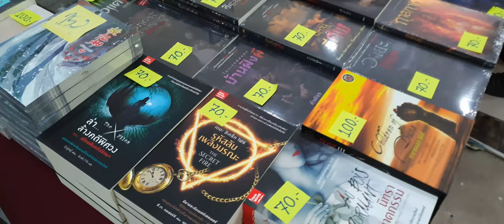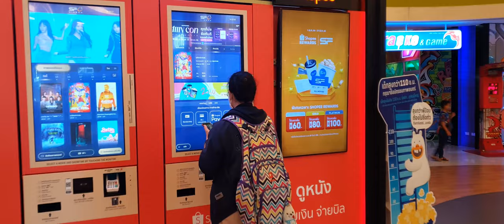สัปดาห์หนังสือและการเรียนรู้ อุบลราชธานี ครั้งที่ 12 [21:9] UltrawideVideos 4K UHD 60 FPS # 4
สมาคมผู้จัดพิมพ์และผู้จำหน่ายหนังสือแห่งประเทศไทย (PUBAT) ได้นำงานดี ๆ เดินทางมาพบปะทุกท่านถึงอุบลราชธานีแล้ว พบกับร้านหนังสือมากมาย ที่พร้อมใจกันนำหนังสือดี มีคุณภาพมาให้พี่น้องชาวอุบลได้เลือกสรรไปอ่านกันอย่างจุใจพร้อมทั้งพบปะนักเขียนในดวงใจ และกิจกรรมดี ๆ อีกมากมายตลอดทั้งงาน
            นายปัญญา แพงเหล่า ผู้สื่อข่าวพิเศษ EduGuide 4.0 รายงานข่าวเมื่อวันที่ 12 สิงหาคม 2566 นายบดินทร์ เกษมศานติ์ รองผู้ว่าราชการจังหวัดอุบลราชธานี เป็นประธานเปิดงานสัปดาห์หนังสือและการเรียนรู้ ครั้งที่ 12 “อ่านเฮ็ดหยัง” โดยมีนางสุนีย์ ตริยางกูรศรี ประธานบริหารบริษัทในเครือก้าวหน้ากรุ๊ป ต้อนรับ และมีนายทัศน์พล เรืองศิริ ผู้อำนวยการสำนักงานส่งเสริมการเรียนรู้ (สกร.) จังหวัดอุบลราชธานี กล่าวรายงานการจัดงาน ณ ลานกิจกรรมชั้น 4 ห้างสรรพสินค้าสุนีย์ทาวเวอร์ อำเภอเมือง จังหวัดอุบลราชธานี
          งานสัปดาห์หนังสือและการเรียนรู้ ครั้งที่ 12 “อ่านเฮ็ดหยัง” จัดขึ้นตั้งแต่วันที่ 12- 20 สิงหาคม 2566 ณ ห้างสรรพสินค้าสุนีย์ทาวเวอร์ โดยใช้พื้นที่ต่าง ๆ ภายในห้าง เพื่อเป็นการส่งเสริมให้ประชาชนมีนิสัยรักการอ่านและการเรียนรู้มากยิ่งขึ้น เปิดโลกทัศน์ใหม่ให้กับประชาชน เด็กและเยาวชนได้เรียนรู้จากกิจกรรมที่หลากหลาย อันจะนำไปสู่การสร้างสังคมแห่งการเรียนรู้ สร้างสัมพันธภาพที่ดีระหว่างหน่วยงานต่าง ๆ และภาคีเครือข่ายทั้งภายในจังหวัดและจังหวัดใกล้เคียง เพื่อพัฒนาและส่งเสริมการจัดงานสัปดาห์หนังสือและการเรียนรู้อุบลราชธานีให้เป็นงานประจำปีของจังหวัดอุบลราชธานีต่อเนื่องสืบไป
         อนึ่ง การจัดงานสัปดาห์หนังสือและการเรียนรู้อุบลราชธานี เริ่มมาตั้งแต่ปี พ.ศ.2552 และจัดติดต่อกันมาถึงปี พ.ศ.2562 ได้ว่างเว้นการจัดงานมา 3 ปี (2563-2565) เนื่องจากสถานการณ์แพร่ระบาดของโรคติดเชื้อโควิด 19  สำหรับการจัดงานครั้งที่ 12 ปี พ.ศ.2566 คณะกรรมการจัดงานโดย สกร.อุบลราชธานี (สำนักงาน กศน.เดิม) ได้ร่วมกับภาคีเครือข่ายทั้งภาครัฐและเอกชน รวมทั้งสำนักพิมพ์ สมาคม ชมรมต่างๆ และสุนีย์ทาวเวอร์ สนับสนุนสถานที่จัดงาน จัดจำหน่ายหนังสือใหม่ และเก่า ลดราคา 50%
          นอกจากนี้ ยังมีกิจกรรมส่งเสริมคุณภาพชีวิตของประชาชนทุกช่วงวัยมากมาย โดยหน่วยงานด้านวิชาการ สุขภาพ วัฒนธรรม และเทคโนโลยี มีการจัดอบรม สัมมนา และเผยแพร่ความรู้ รวมทั้งนิทรรศการหลากหลาย ซึ่งถือเป็นความโชคดีและความภาคภูมิใจของชาวอุบลราชธานีและจังหวัดใกล้เคียง ได้มีแหล่งเรียนรู้ระดับชาติให้ประชาชนทุกคนได้ร่วมพัฒนาความรู้ ทักษะวิชาการ วิชาชีพ เพื่อนำไปใช้ในชีวิตประจำวันต่อไป
         มีคาราวานหนังสือหนังสือดัง ราคาสุดประหยัดกว่า 120 สำนักพิมพ์  / มีกิจกรรม Run Lan Learn: แล่นเฮียนฮู้  ในวันที่ 13 สิงหาคม 2566 วิ่งของพี่ หนังสือนี้ เพื่อน้อง กิจกรรมวิ่งการกุศล เพื่อนำรายได้จากการสมัครไม่หักค่าใช้จ่ายมอบเป็นทุนในการซื้อหนังสือให้กับโรงเรียนที่ยังขาดแคลนมูลค่ามากกว่าหนึ่งล้านบาท รวมทั้งจัดหาหนังสือสนับสนุนธนาคารหนังสือจังหวัดอุบลราชธานี แห่งแรกของประเทศ / เปิดประสบการณ์กับ International book sale เทศกาลหนังสือนานาชาติแห่งแรกในอีสานใต้ที่แรกในจังหวัดอุบลราชธานี  โดยรวบรวมหนังสือจากสำนักพิมพ์ทั่วโลกให้ได้เลือกซื้อเลือกชมในราคาลดพิเศษถึง 50 - 95% และ กิจกรรม 9 สาระ ความรู้ ความบันเทิงพบกับดารานักเขียนมากมายพร้อมพระนักเทศน์ชื่อดัง ตลอดงาน พร้อม พื้นที่พิเศษดินแดนแห่งไดโนเสาร์  อุบลราชธานี